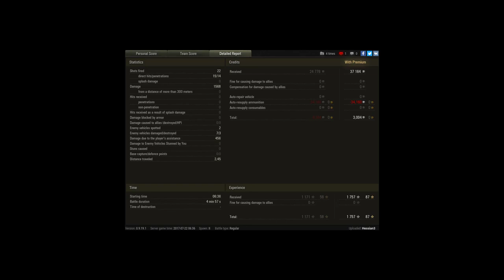M24 Chaffee Ace, Orlik's Medal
Player: Hessian3

Yes, I've been playing the Chaffee a lot because of this spotting mission.  I probably ace it 1-2 times out of every 5 games.